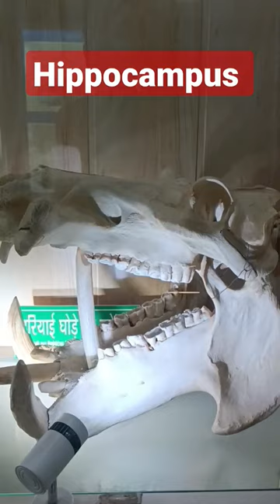giant skull of hippo